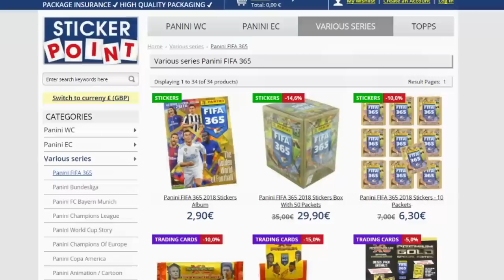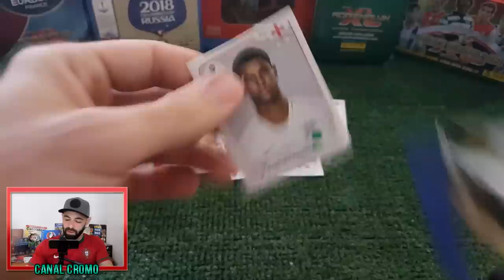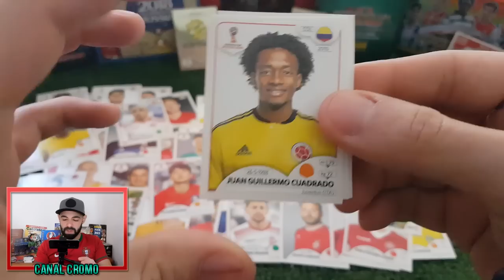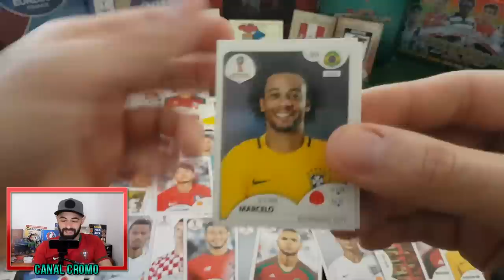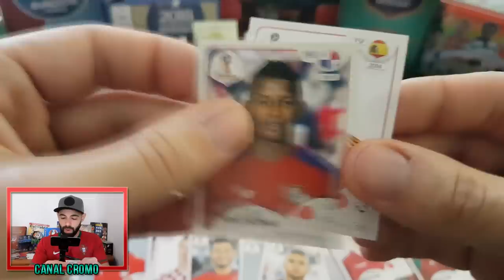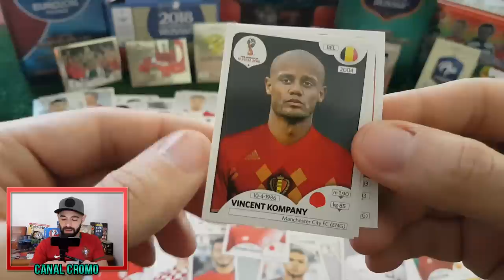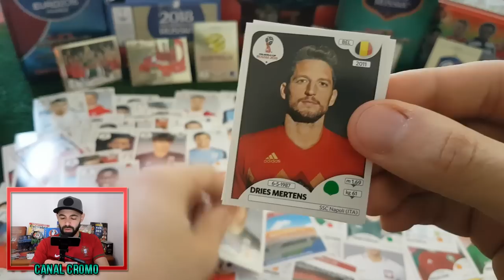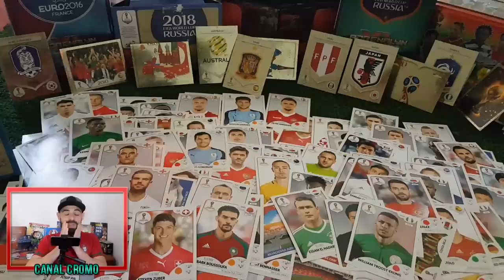CAIXA COMPLETA! 😍 50 SAQUETAS MUNDIAL 2018! 🔥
1000 LIKES e avançamos para mais CAIXAS?

Compra os produtos aos melhores preços na ★STICKERPOINT★ Usa o código "gil2018" e tem 5% desconto em toda a loja:

Abraço Pessoal ! ❤

PANINI RUSSIA 2018
PANINI WORLD CUP 2018
PANINI STICKER ALBUM RUSSIA 2018
PANINI CADERNETA MUNDIAL RUSSIA 2018
PANINI FIFA WORLD CUP STICKER ALBUM RUSSIA 2018
fut draft fifa 18 world cup
UNBOXING BOOSTER BOX WORLD CUP 2018 RUSSIA